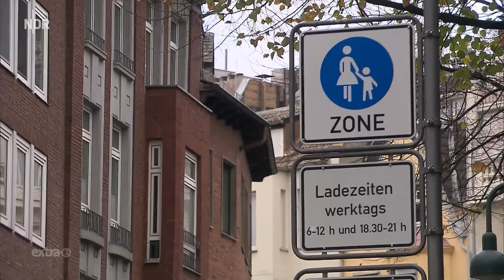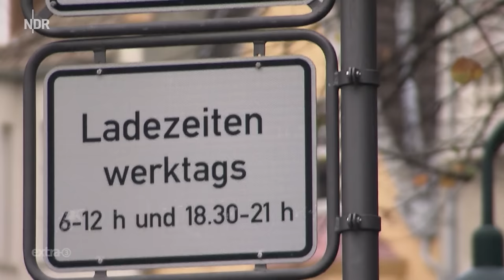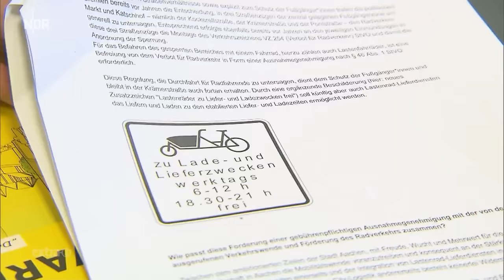Realer Irrsinn: Gebühr für Fahrradkuriere in Aachen | extra 3 | NDR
Aachen will die Verkehrswende. Bei der Stadt arbeiten die fleißigen Beamten pausenlos daran, dass Aachen noch fahrradfreundlicher wird. Bis auf einige Ausnahmen.

Autor*in: Daniel Sprenger